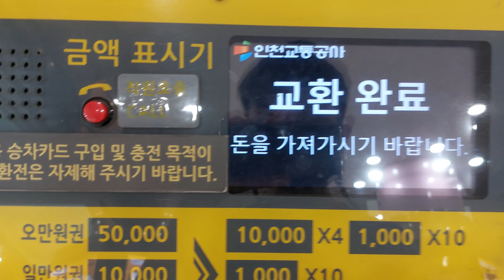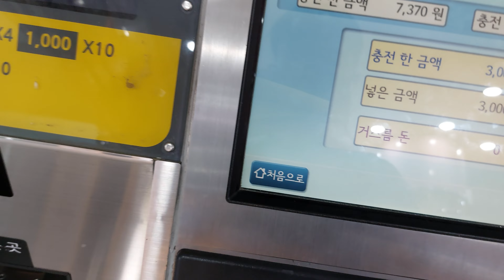[시설] 인천 도시철도 1호선 테크노파크역 지폐교환기, 교통카드 충전기 이용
해당 영상을 2차 창작에 사용할 때에는 출처를 표기해주시고, 악의적 목적으로 사용하지 말아주시기 바랍니다.

00:00 지폐 교환기 이용
00:35 발매기 이용